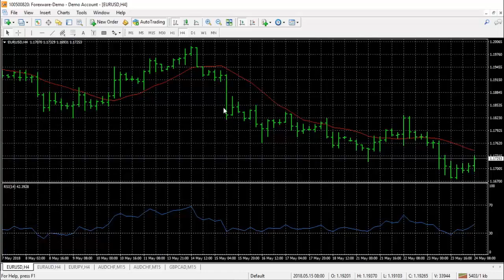9.ประเภทของ Chart แท่งเทียน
คอร์สเรียน Forex ในระดับที่สูงขึ้น